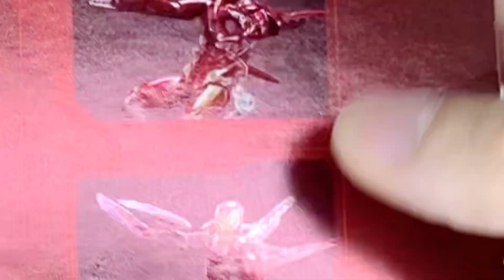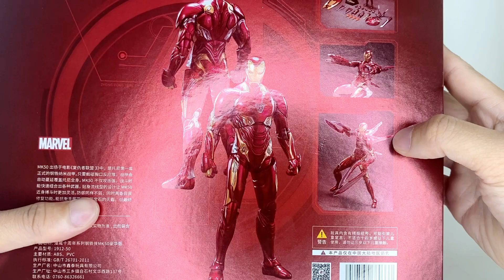【爆箱】中動 Iron Man Mark L Mk50 納米鋼鐵復仇者 鐵甲奇俠 鋼鐵人 Avengers Infinity War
繼中動最初宣佈的七款Iron Man全數推出後，Iron Man系列當然不會就此，今次就推出首次以納米科技，於Avengers Infinity War出現的Mark L，即係Mark 50，呢隻Iron Man除了夠貼身，佢千變萬化嘅武器都係其主要特色，而中動今次推出嘅Luxury Version，就附帶左多種武器，可以滿足玩家的需要，而當然，定價都有所提高到二百五十多元，今次就跟大家介紹一下，這大大盒的Iron Man有啲咩啦～

00:00 Intro
00:18 Box Art
01:14 概覽
01:36 細節
03:32 靈活度
05:07 配件
06:47 總結

【爆箱】中動 Iron Man Mk5  鐵甲奇俠 Mark V 鋼鐵人 新戰甲 細節超還原 Zd Toys action figure ML 文武 梁朝偉 尚氣 介紹

【爆箱】中動 發光版 Iron Man Mk3  除了發光功能外還有新配件? 鐵甲奇俠 鋼鐵人 著燈

【爆箱】中動 Iron Man Mk4  鐵甲奇俠 Mark IV 鋼鐵人 新戰甲 品質及性價比會否保持?Zd Toys action figure

【爆箱】中動 鐵甲奇俠 鋼鐵人 Iron Man Mk3 超高性價比 究竟比ML相差多少？

有意商業合作可連絡我IG：Kitzkwok
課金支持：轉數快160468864